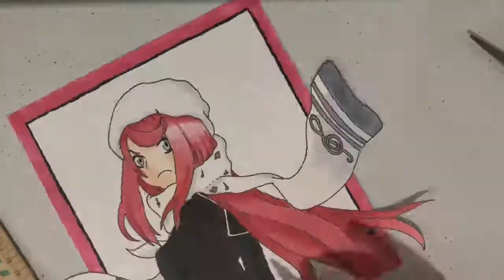Devil Survivor: Airi Ban Speed Drawing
Hey everyone! I'm back with another artwork of mine.

Coming up next is Plutia (Hyperdimension Neptunia)

It maybe 3x week, just depends what my week is like.

Materials:

- Paper: Canson Bristol A4 180gsm

-HB Pencil

-Eraser

-Scissor

-Pen: Copic Multiliner SP 0.5

-Markers: Copic Sketcher

-Posca White Maker 0.7mm

-Faber Castells (Polychromos)

-Prismacolor Premiers